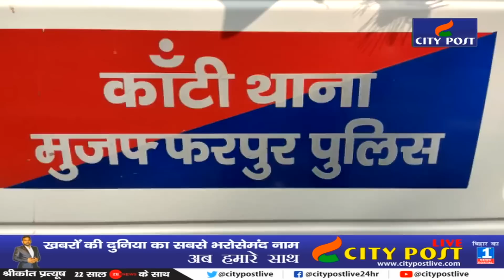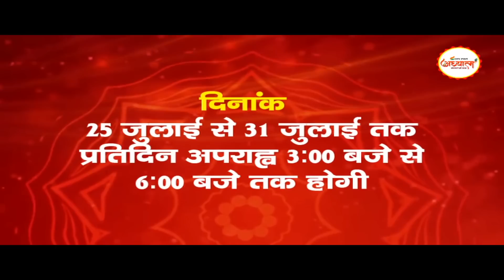सौरभ को फोन करके बुलाई अपने घर प्रेमिका फिर क्या कुछ हुआ उसके साथ सुनिए उसके दोस्त से